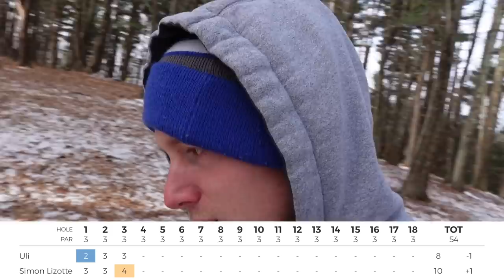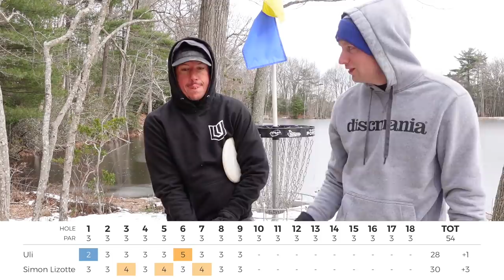MAPLE HILL LEFTY CHALLENGE WITH PAUL ULIBARRI!! Vlogmas Day 16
To enter the Grip Bag giveaway, make sure to be subscribed to both of our channels and leave a comment on the BACK 9!!! of this round (on Pauls channel) with your Instagram Tag! And good luck!!

Thank you Paul Ulibarri for coming out and joining me for a fun round at Maple Hill! Paul and I will have a few videos coming out in the next few days! We hope you enjoy!!

Merry Christmas to all. I hope you guys are staying happy during these crazy times!

Next video will be coming tomorrow!

All the support and funds will be going right back into the channel to bring you guys the best disc golf content I can. Once this pandemic is over, and traveling is a safe and easy option again, I will be taking things to the next level!